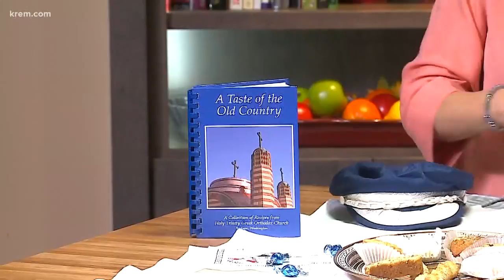Greek Fest 2019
Adair Truman joins KREM's Jen York and Evan Noorani to chat about this weekend's Greek Fest at Holy Trinity Greek Orthodox Church.